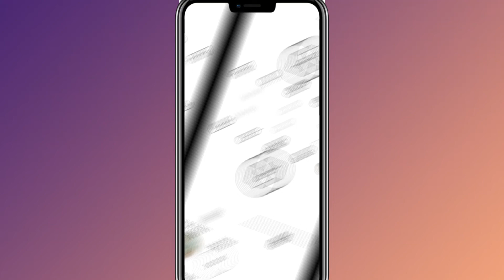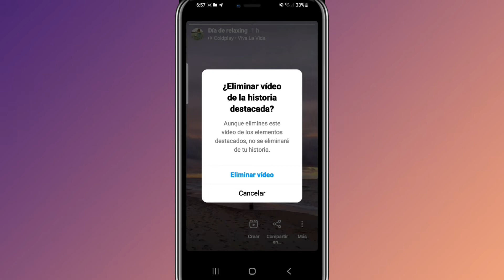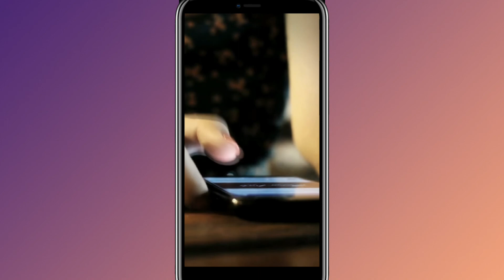📌Cómo Eliminar HISTORIAS Destacadas | Instagram⭕